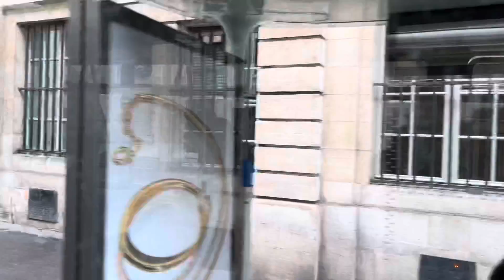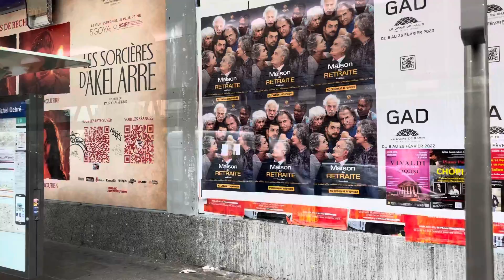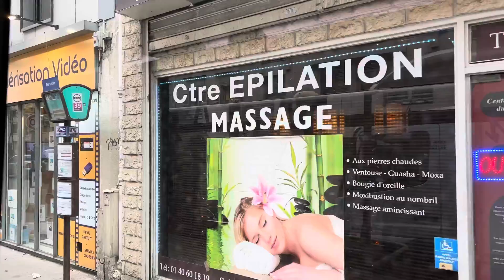Paris, France 🇫🇷 WALK IN PARIS 10/02/2022